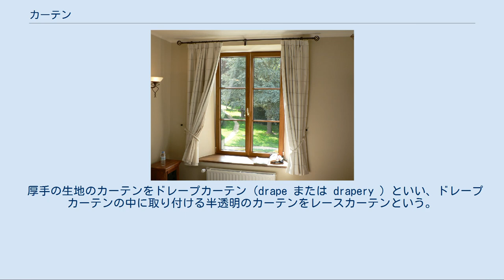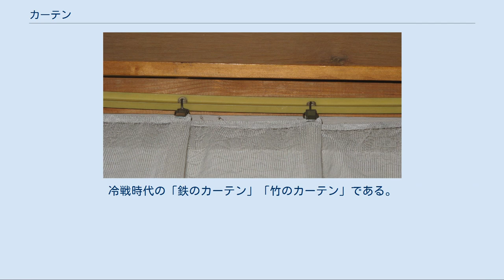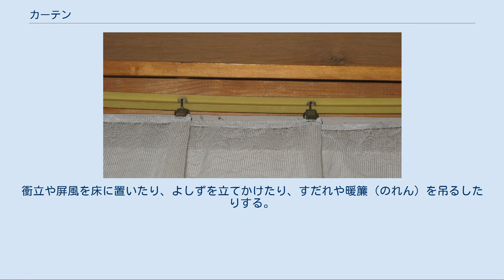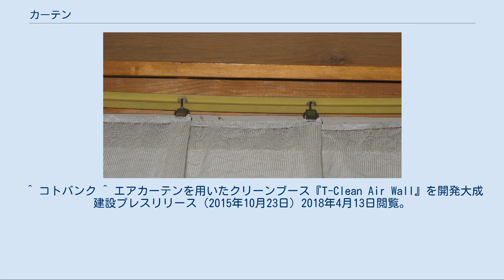カーテン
カーテン カーテン（Curtain）とは、遮光、防音、間仕切り、覗き見防止などを目的として、窓や部屋の出入り口、玄関などに吊り下げて使用する家具。
主に布製で、水平方向に広げたり折り畳んだりして使うことが多い。
日本で普及し始めた大正期頃は「窓掛け」とも言った。
 カーテンレールの一例 部屋の遮光等に使う場合は通常、窓の内側にカーテンレールに吊り下げる形で取り付けて用いられる。
カーテンレールはカーテンブラケットを用いて壁などに固定されている。
カーテンレールには複数のカーテンランナーが取り付けられており、吊り金具を用いてカーテンランナーの部分にカーテンを吊り下げる。
 二枚一組のものを窓の両側に吊るして両開きとする場合と、一枚を窓の片側に吊るして片開きとする場合がある。
カーテンを用いる必要がない時は、端の房掛け具に取り付けられたタッセル（カーテンを束ねるための紐または帯状の布）にまとめておかれる。
カーテンレールのない場所で用いる場合には、カーテンロット（ビニール等で被覆した金属線）が用いられる。
 厚手の生地のカーテンをドレープカーテン（drape または drapery ）といい、ドレープカーテンの中に取り付ける半透明のカーテンをレースカーテンという。
レースカーテンよりも厚手でドレープカーテンよりも薄手のカーテンをケースメントと呼ぶ。
 機能としては、就寝時に外部の光によって眠りが妨げられるのを防ぎ、また中の光が外に漏れるのを防ぐ（遮光）。
さらに外から中を覗かれるのを防ぐ遮蔽の効果もある。
そのほかにも、室内外の音を和らげたり（吸音）、室内を保温・保冷したりする効果もある。
このためカーテンは耐燃性を持つものが望ましい。
 カーテンには室内装飾としての機能も持ち、窓の大きさや、家全体や内装、他の家具との調和、居住者の好みなどで選べるように、様々なデザイン（形や色、模様、素材）の製品が販売されている（丈の短いカフェカーテンなど）。
種類が豊富なため、デパートや大型家具店ではカーテン地だけで一つ売り場を作れるほどである。
カーテンのオーダーメイドや専門店もある。
 部屋の間仕切りのために吊り下げて使用されるものにアコーディオンカーテンがある。
 デザイン性や遮蔽性が高いカーテンだけでなく、現代では使い捨てもできる安価な紙製カーテンも販売されている。
 建築物用以外に、自動車用カーテンのように車両・船舶・航空機用のものもある。
 劇場のカーテン カーテンコールという言葉があるように、演劇やパフォーマンスで使われる幕も英語ではcurtainと呼ぶ。
推理作家アガサ・クリスティが、探偵エルキュール・ポアロの最後を描いた作品のタイトルも『カーテン』という。
 ユダヤ教とキリスト教ではカーテンは特別な意味を持ち、エルサレム神殿で聖所と契約の箱が安置されている至聖所を分ける役目を果たしているカーテンを「垂れ幕」と呼んだ。
『新約聖書』の中にイエスが死んだ時に人と神のつながりを象徴するものとして「神殿の垂れ幕が2つに裂けた」（ルカ 23:45）という記述がある。
 また、外部から中を見通しにくい国家・組織の比喩としてカーテンが使われることがある。
冷戦時代の「鉄のカーテン」「竹のカーテン」である。
 日本の温泉場で使用されている「のれん」 「アコーディオンカーテン（アコーディオンドア）」 カーテンのような遮光用インテリア製品としては、ロールスクリーンやブラインド、サンシェードなどがある。
 ロールスクリーン 付属のコードまたはチェーンを調節することによって、布を巻き取る形で垂直方向に開閉するインテリア製品。
 プリーツスクリーン 付属のコードを調節して布を波状に折り畳みながら垂直方向に開閉するインテリア製品。
 パネルスクリーン 布を張ったパネルを引き戸のように水平方向に開閉して用いるインテリア製品。
 日本では伝統的に、日差しや視線を遮ったり、空間を仕切ったりするために様々な道具や建具が使われてきた。
衝立や屏風を床に置いたり、よしずを立てかけたり、すだれや暖簾（のれん）を吊るしたりする。
 建物近くの支柱や紐・網につる性植物（朝顔、ゴーヤなど）を繁茂させて、夏の日差しや暑さを和らげることを「グリーンカーテン」「緑のカーテン」と呼ぶようになっている。
 折り畳まれたカーテン レインボーカーテン 木製ブラインド カーテン ^ a b c 意匠分類定義カード（L4） 特許庁 ^ 一例として、カーテン専門店feel御徒町店（2018年4月13日閲覧）。...